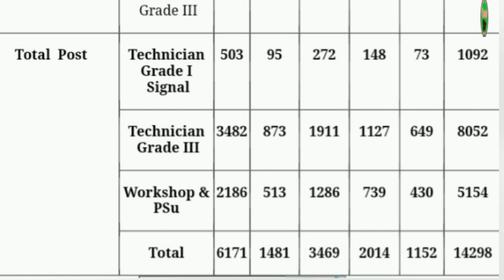Railway Technician 2024 Vacancy Increase | RRB Technician vacancy बढ़ गई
Income Tax Department Recruitment 2024:
All India Job
10th/12th pass-190000 Post
latest sarkari naukri 2024
Govt jobs September 2024
latest govt jobs August 2024
10th pass govt jobs September
Direct Selection Jobs 2024
Sarkari naukri
10th pass jobs
12th pass jobs
Sarkari naukri in September 2024
Latest jobs
Latest sarkari naukri
IncometaxJob
10th Pass Job
Sarkari Naukri
Govt job
tamil nadu sarkari naukri 2024 chhattisgarh sarkari naukri 2024 chhattisgarh sarkari naukri haryana sarkari naukri 2024 west bengal sarkari job west bengal sarkari job 2024 maharashtra sarkari naukri महाराष्ट्र सरकारी नौकरी सरकारी नौकरी महाराष्ट्र 2024 techncialgovernmentjobaloverindia narendar odisha govt job odisha govt jobs 2024 karnataka govt jobs 2024 karnataka sarkari naukri kerala sarkari naukri gujarat sarkari naukri gujarat sarkari naukri 2024 himachal pradesh sarkari naukri#sarkarinaukri# women job girls job mobile news trending पेट्रोल डीजल india news headlines news prime minister